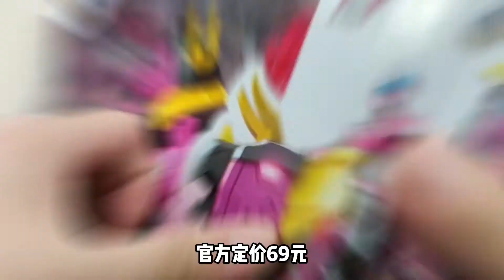【MiniForce Toys】【迷你特工队玩具开箱】露西恐龍戰甲，變身！Lucy Dinosaur Armor, transform!루시 공룡 갑옷, 변신!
【MiniForce Toys】露西恐龙战甲，变身！
【迷你特工队玩具开箱】露西恐龍戰甲，變身！
【MiniForce Toys】Lucy Dinosaur Armor, transform!
루시 공룡 갑옷, 변신!